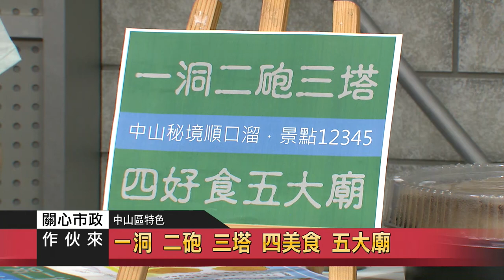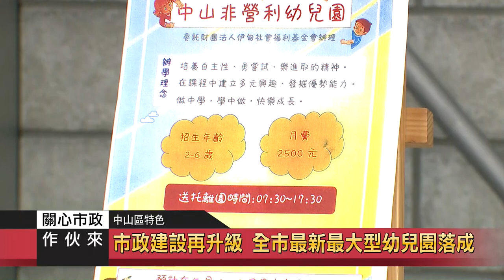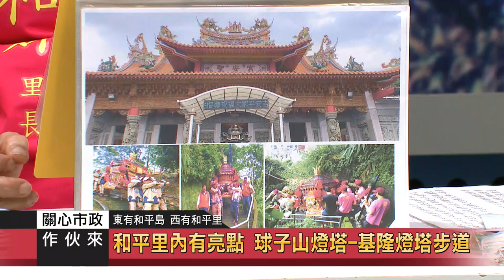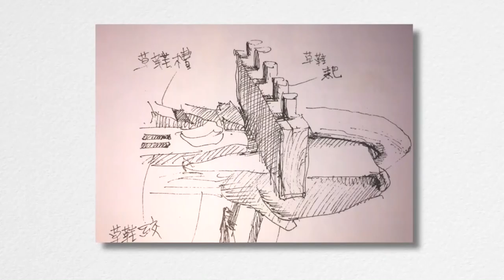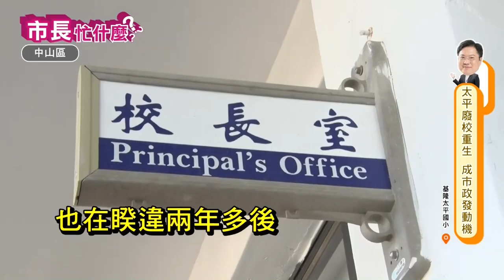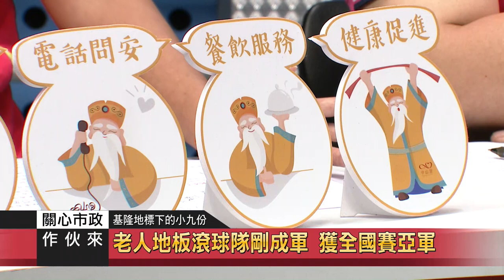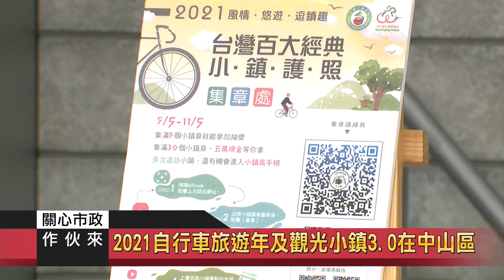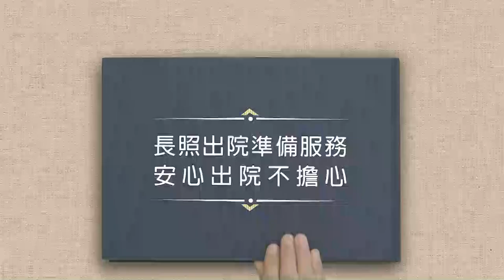2021-0512關心市政作伙來08-中山區公所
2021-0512關心市政作伙來08-中山區公所